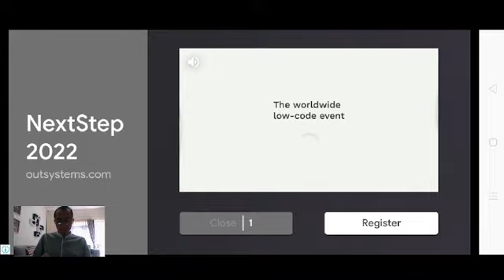Training Drive Bus Simulator On Monday at Suramadu Bridge